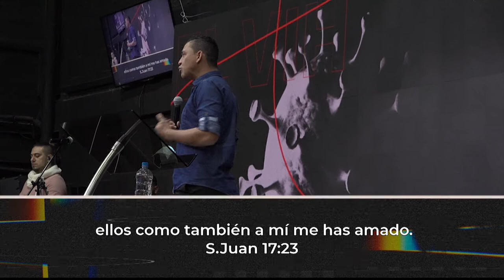El VIH de Dios | Pastor Jamell Ramos | 24 feb 2021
Si es la PRIMERA VEZ que te conectas a nuestra iglesia, te invitamos a completar el siguiente formulario, queremos conocerte ¡BIENVENIDO A S.O.S!

S.O.S un lugar donde lo sobrenatural, es natural...